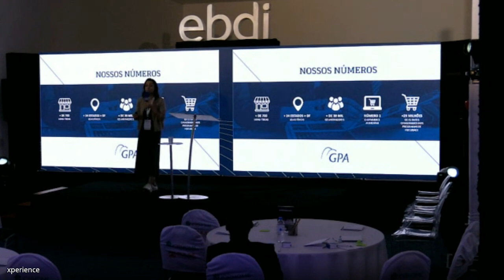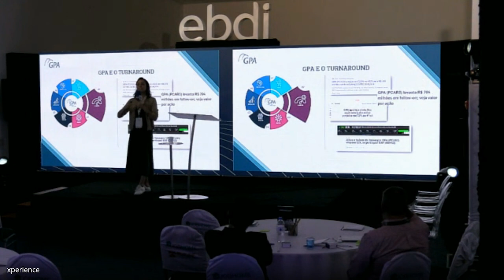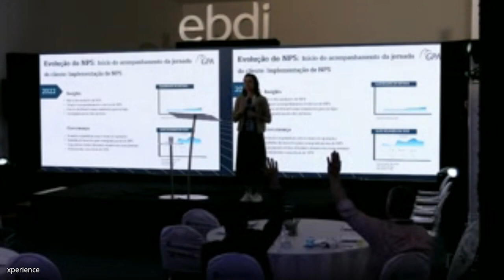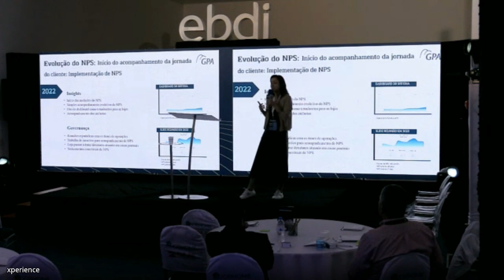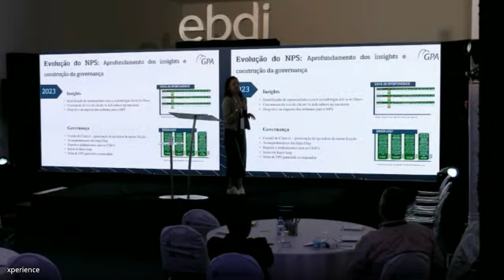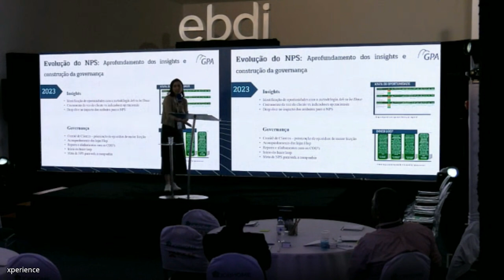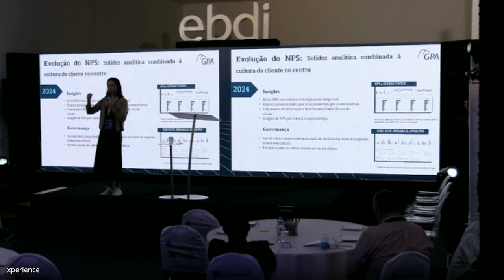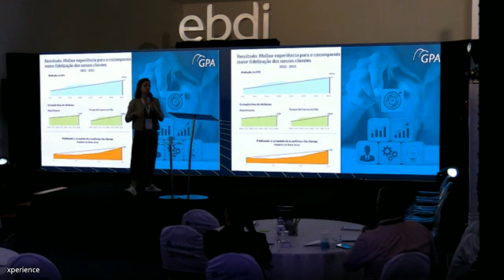Cliente no foco: estratégias para transformar experiências | Xperience 2024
O Mastering | Xperience é uma imersão ebdi focada em discutir e solucionar as dores da área de Experiência do Cliente.

Contamos com Ana Carolina de Araújo , que é Diretora de Estratégia e CX no Grupo Pão de Açúcar em nosso palco trazendo toda sua expertise sobre o tema.

Dê o play e confira a palestra completa para obter muitos insights.